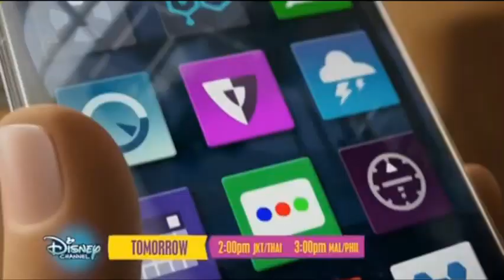Disney Channel Asia Continuity (08/06/21)